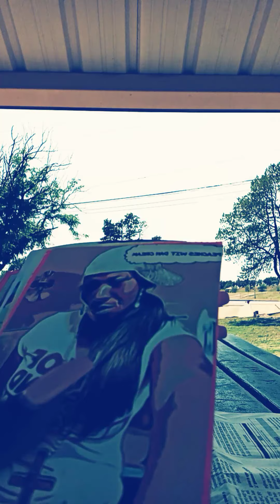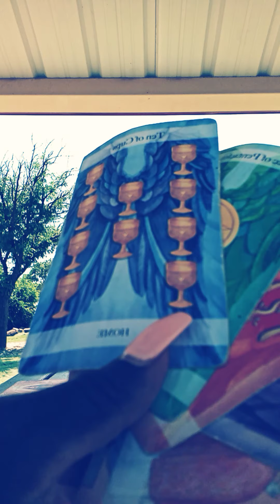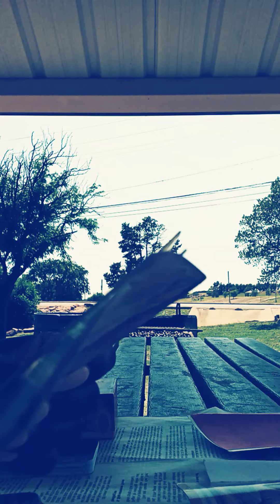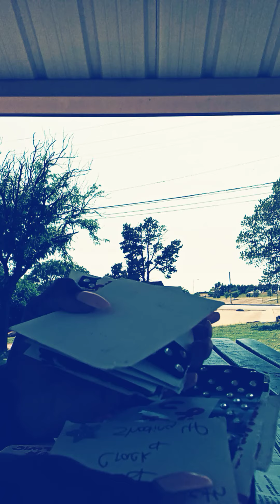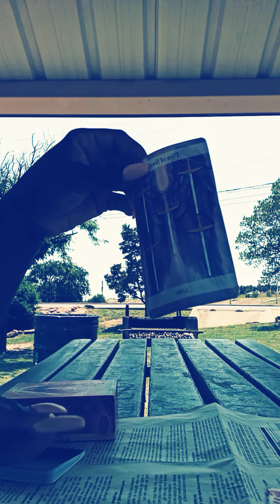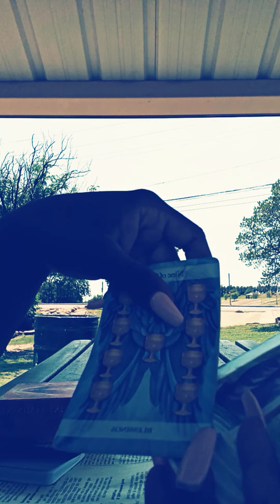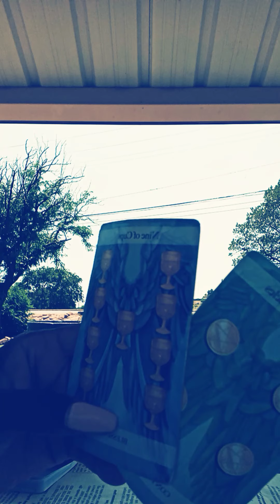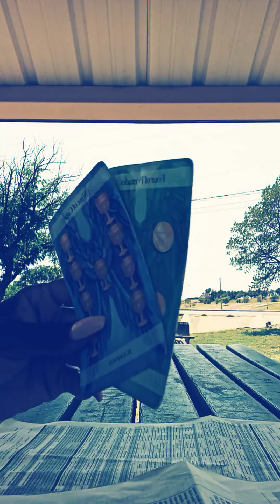SUM1 KARMIC FAM/ MEMBER SAID THEY JUST WANT 2GET 💰 BE GAY & LEFT ALONE/ DF DIVINEMASC WANT U 2